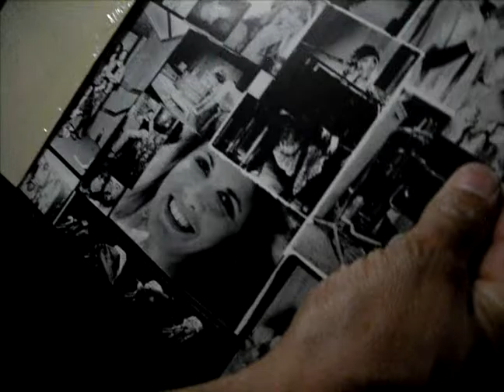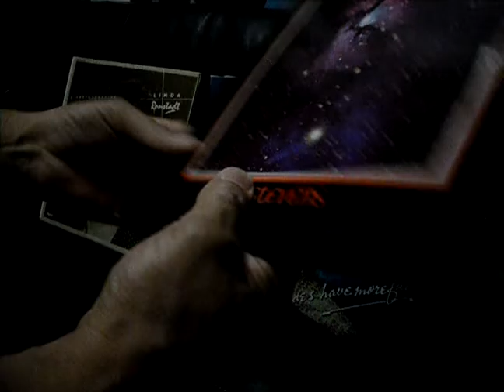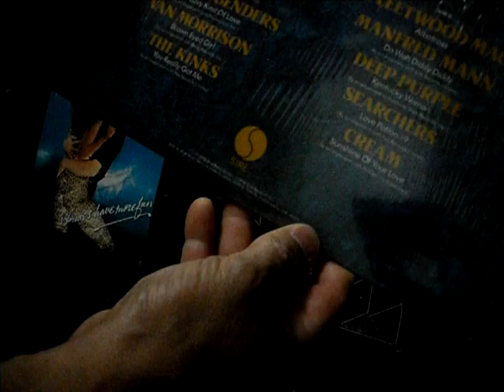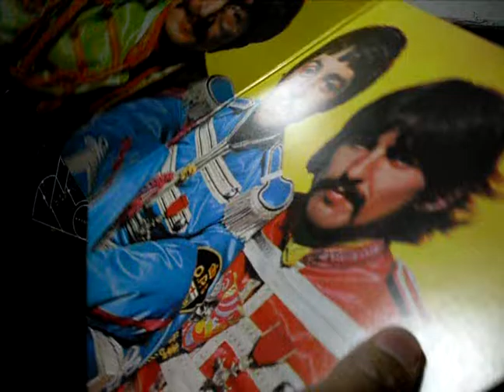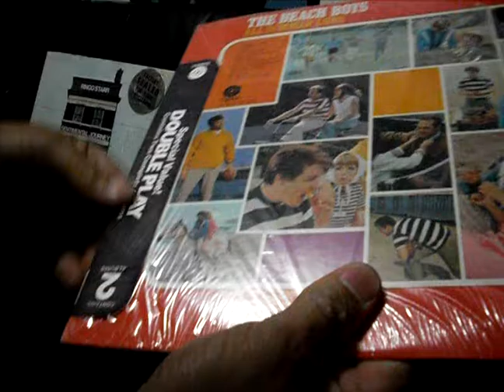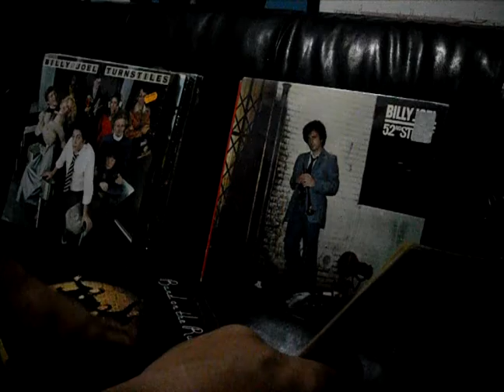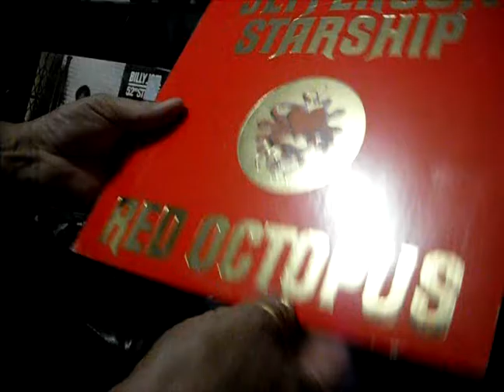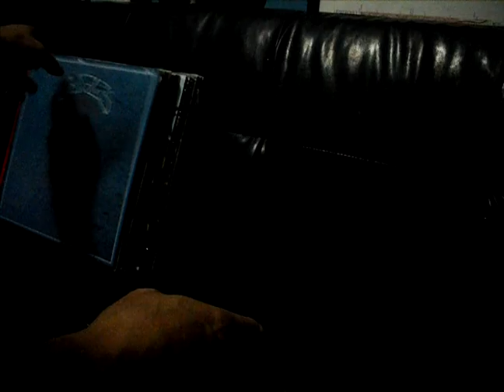CAZANDO DISCOS DE VINILOS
SIEMPRE EN LA BUSQUEDA DE DISCOS VINILOS EN DIFERENTES  THRIFT STORES O OTRAS TIENDAS